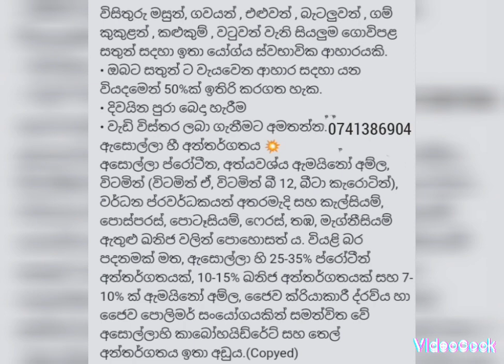ඇසොල්ලා විකිණීමට ඇත | Azolla | කුකුළන් | ගවයන් | එලුවන් | සුවිශේෂී